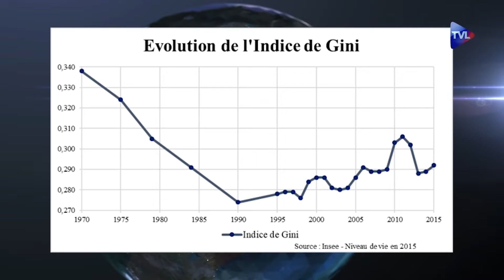Charles Gave : « L'ALLEMAGNE domine l'EUROPE, condamnant les autres NATIONS à la vassalité. »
Charles Gave sur l'avenir de l'Europe. Il évoque la domination de l'Allemagne, la destruction des nations européennes, et le projet antidémocratique de l'euro. Plongez dans les enjeux de l'Europe puissance, les conséquences de l'union monétaire et les choix sociétaux des nations européennes. Une critique incisive sur la centralisation européenne, le totalitarisme rampant et les tensions entre liberté et contrôle étatique. Charles Gave nous éclaire sur les défis actuels et futurs de notre continent.

00:00:00 - La construction de l'État européen
00:01:58 - Les nations européennes se révoltent
00:02:32 - Les différences entre les Italiens et les Allemands
00:03:06 - La libre et l'égalité en Europe
00:03:50 - Le choix du droit de l'État
00:05:00 - Les réformes du travail en Allemagne
00:05:39 - Les conséquences d'un système qui permet le crime